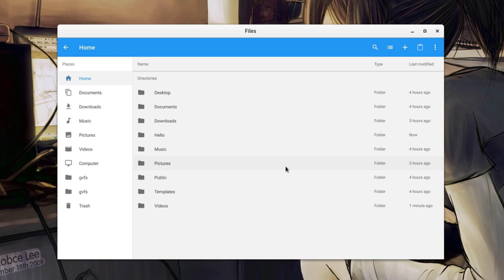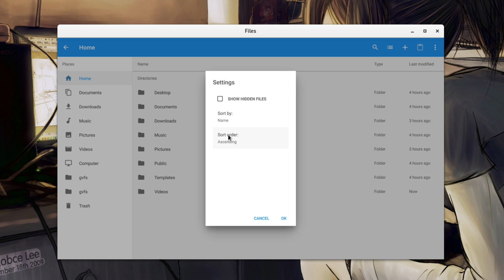Material Design File Manager on Linux - Papyros Files- I♥MD